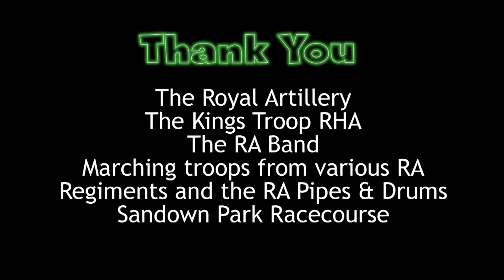Welcome Home Parade, Royal Artillery, Esher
On Friday 18 February 2011  at 1030hrs a composite battery of soldiers from across the Royal Artillery marched through Esher.

The Parade started at Esher Police station, continued down Esher High Street and ended at Sandown Park in time for the Royal Artillery Steeplechase Meeting at Sandown Park. The Battery, together with some Royal Artillery equipments were accompanied by The King's Troop Royal Horse Artillery, The Royal Artillery Band, The Pipes and Drums of 19th and 40th Regiments Royal Artillery, old comrades from the Royal Artillery Association and the Army Cadet Force.

The salute was taken by the Master Gunner St James's Park, General Sir Timothy Granville-Chapman GBE KCB, accompanied by, the Deputy Lieutenant of Surrey, Brigadier Hood and the Mayor of Elmbridge, Councillor Barry Cheyne.

The people of Surrey turned out in force to show their appreciation for the courage, dedication and professionalism of our Armed Forces.